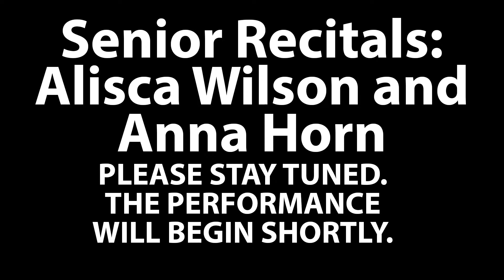Anna and Alicsa's Senior Recitals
Anna Horn Mezzo Soprano and Alicsa Wilson Percussion senior recital November 21st 2020.